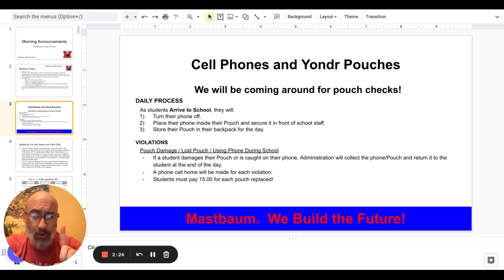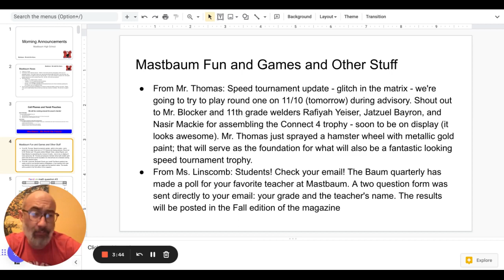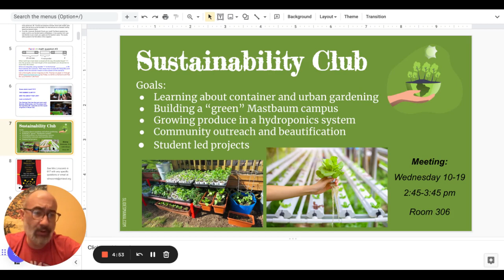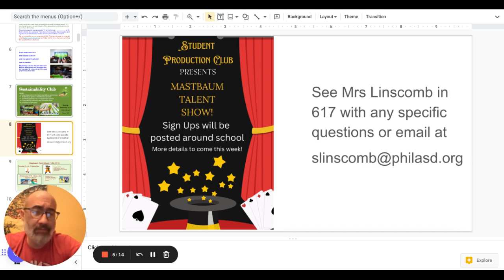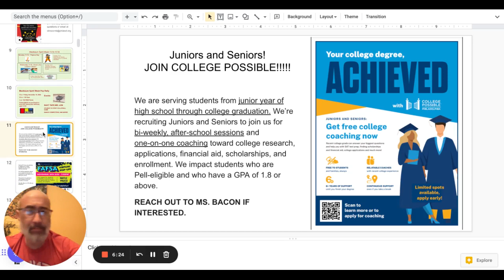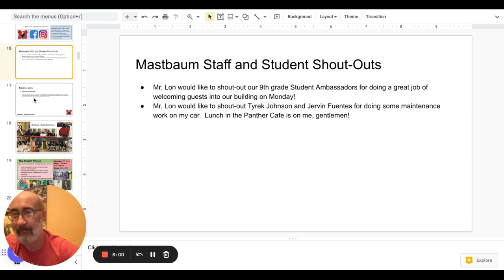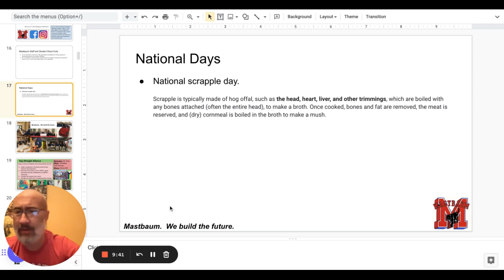Morning Announcements Google Slides 9 November 2022